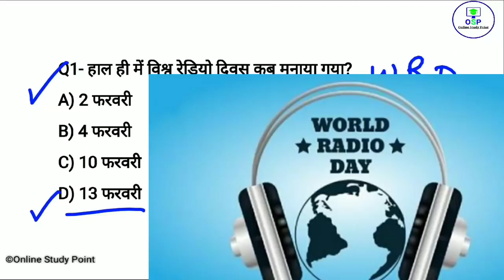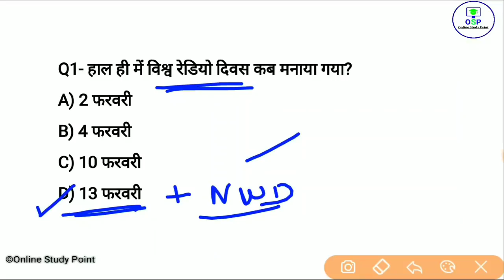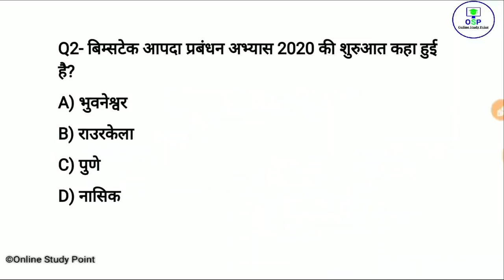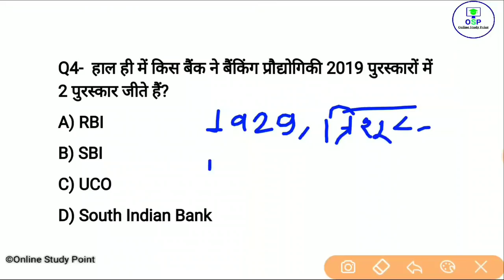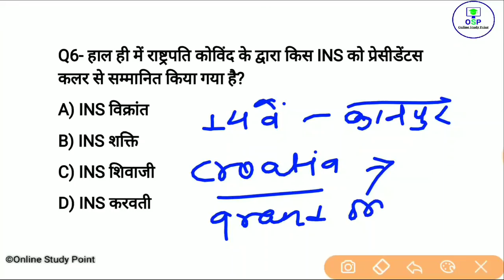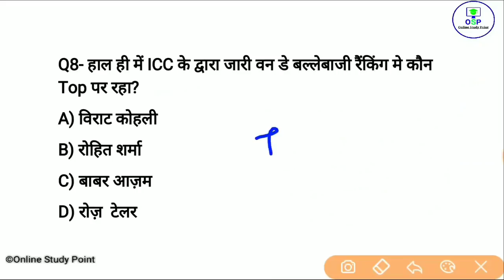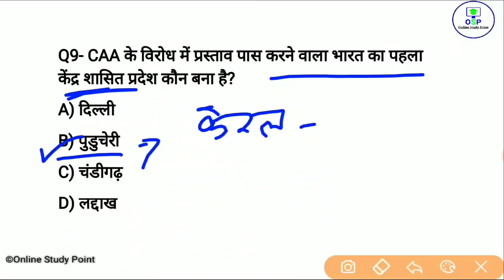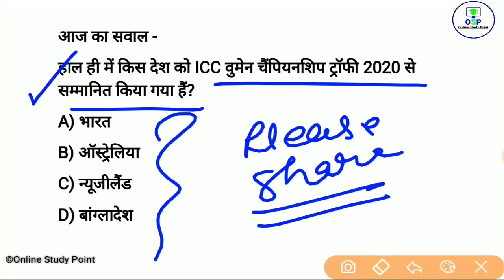Daily Current Affairs | 14 February Current affairs 2020 | Current gk -UPSC, Railway,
january monthly current affairs PDF 2020 Link-

Yearly Current affairs👇 PDF ₹49Only

📩  helpline & support 🖋️

🕟 Daily Current affairs - 4:30 AM
🕒 All exam special Gk - 3:00 PM
🕖 Daily trending topic GA - 7:00 PM